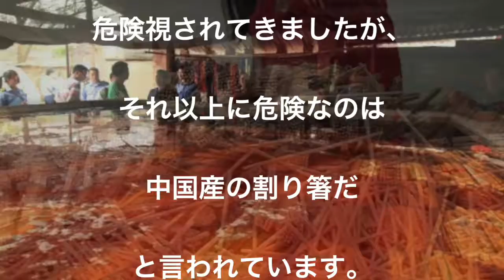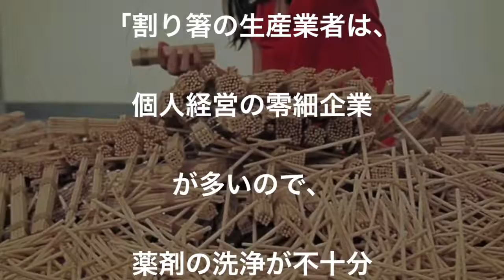【恐怖】日本で普及している猛毒割り箸の正体…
中国産の割り箸は危険？
日本で普及している猛毒殺人割り箸の正体が
話題となっている。

【危険な中国】世界がギョッとする！中国食品事件危険度ランキング トップ10